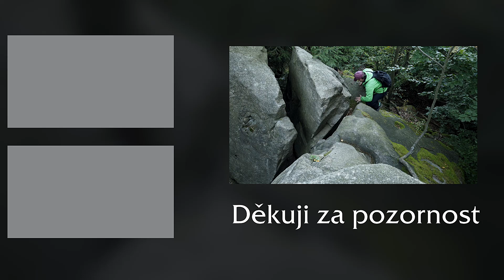Využijte TVARY a LINIE ke zdokonalování KOMPOZIČNÍCH dovedností | Rusava - Ondřejovsko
Když nevyjde počasí, tak se můžeme zdokonalovat v kompozici. V takových případech vyhledávám různé tvary a linie v krajinářské fotografii. S bratrem jsme navštívili Rusavu odkud jsme vystoupali na Ondřejovsko na místní skály. Místo je velmi chaotické, ale našel jsem zajímavá místa, která jsou čistá a plná různých tvarů, které jsou v kompozici nezastupitelné. Těžko na cvičišti, lehko na bojišti. Tzn. když není dobré světlo ani subjekt, tak se soustřeďme na zdokonalování kompozice nebo různé techniky focení. Až nám bude příště přát počasí, tak nám takový trénink pomůže. Přeji vám příjemnou podívanou.

KUPTE MI KAFÉ A PODPOŘTE MĚ V DALŠÍ TVORBĚ

Muzika:
Youtube library

Vybavení:
Nikon D7200